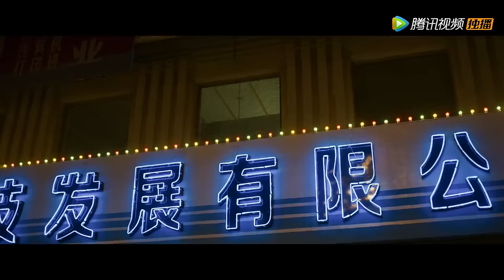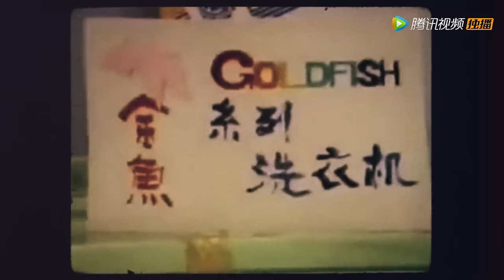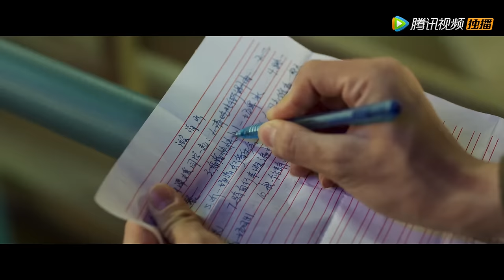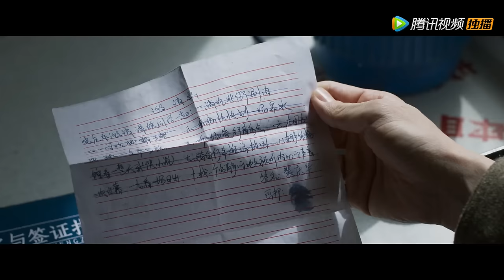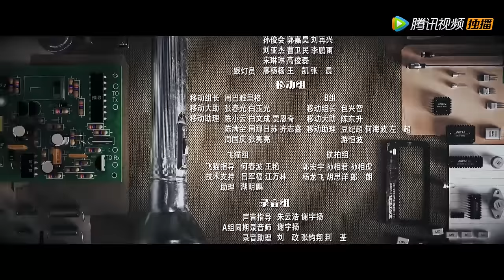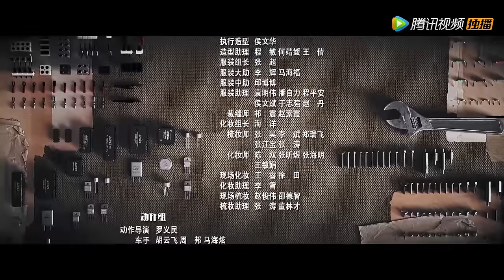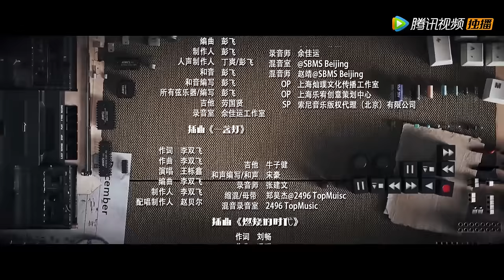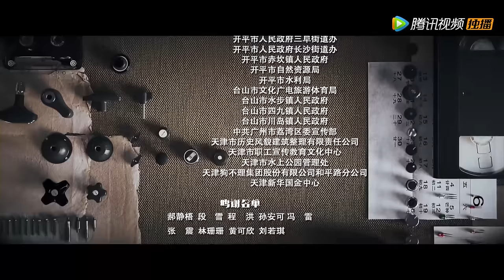ENG SUB【启航：当风起时 Our Times】EP20 裴庆华陷入颓废（吴磊、侯明昊）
▶会员09月15日起每周二三四抢先看，非会员09月27日起每周一二三20点观看两集
❗Full Version Block in 19 territories:
Argentina, Bahrain, Brazil, Colombia, India, Indonesia, Kuwait, Macao, Malaysia, Mexico, Oman, Philippines, Portugal, Qatar, Saudi Arabia, Spain, Thailand, United Arab Emirates, Vietnam

《启航：当风起时》九十年代初期，随着改革开放深入，信息产业发展掀开新的一页。燕京大学计算机研究所的两个愣头青裴庆华与萧闯从偷做汉卡入行，被主任谭启章选中，跻身电脑销售的大潮。以二人为首的众研究员瞅准时机，搭上政策春风，从代理国外电脑做起，向自主研发过渡，从草根蜕变成一代商业奇才的故事，同时记载了20世纪末中国快速发展的那段历史。
☞主演：吴磊、侯明昊、毛晓慧、向涵之